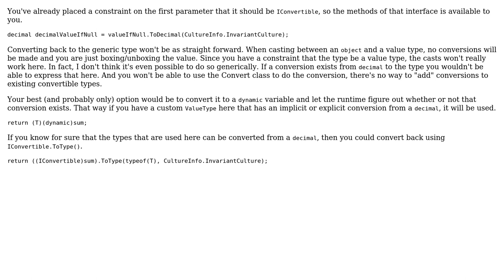Code Review: Computing value sums in a custom grid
With thanks & praise to God, and with thanks to the many people who have made this project possible! | Content (except music & images) licensed under CC BY-SA | Music | Images & others | With thanks to user Leonid user Jeff Mercado user Jamal and the Stack Exchange Network Trademarks are property of their respective owners. You are responsible for your own actions.